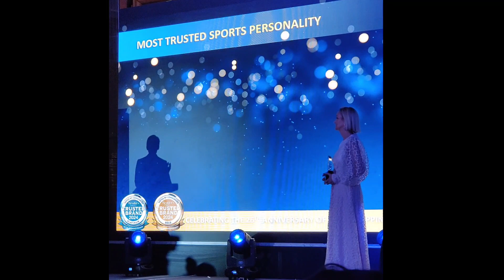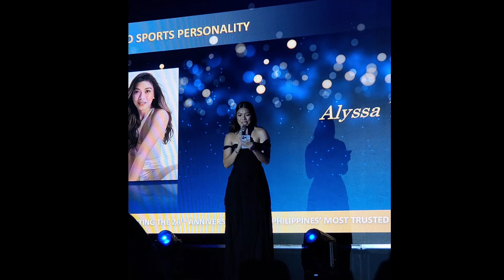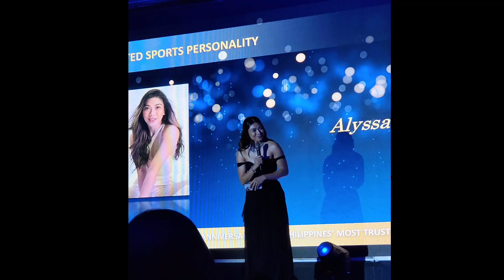Reader's Digest Trusted Brands Awards 2024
Reader’s Digest Unveils the Brands and Personalities That Captured Filipinos’ Trust in 2024

Reader’s Digest has released the results of its 26th Annual Most Trusted Brands survey. Filipinos are the ones who nominate and select the winners for said survey. The Trusted Brands survey is one of the oldest and most esteemed consumer surveys globally, embodying independence, consumer choice, and global recognition.

The personalities that Filipinos put their trust in most were:

NOLI DE CASTRO
Most Trusted Radio Presenter

ATOM ARAULLO
Most Trusted TV Host For News & Current Affairs

ALYSSA VALDEZ
Most Trusted Sportsperson

VICE GANDA
Most Trusted Entertainment & Variety Presenter